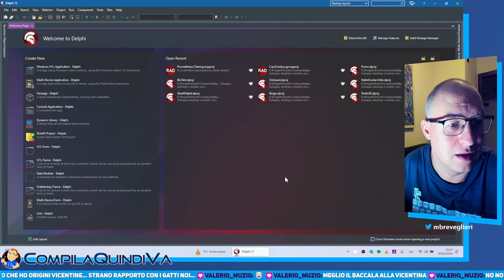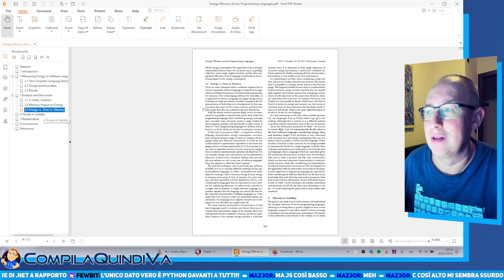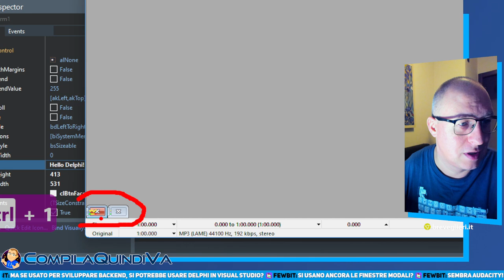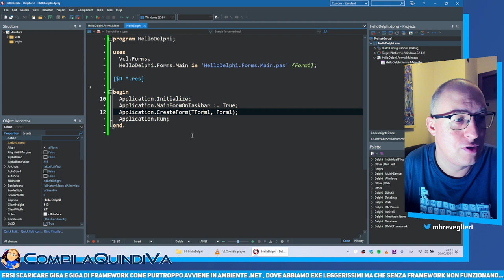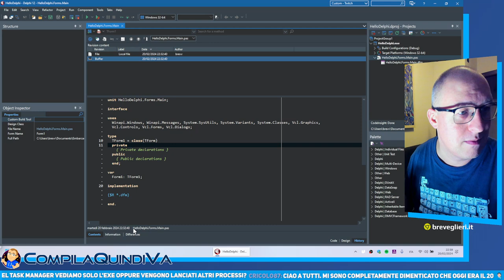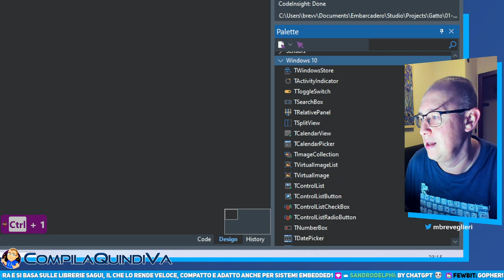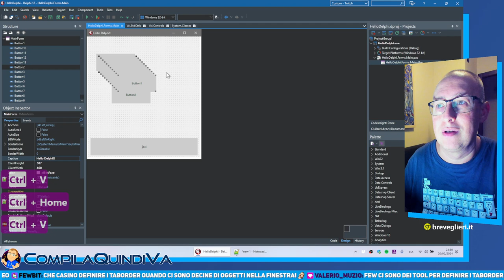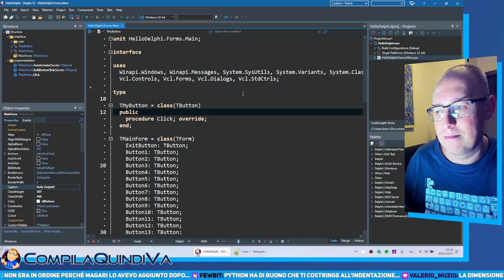DELPHI SPIEGATO AL MIO GATTO! Corso partendo da zero - Ep. 1... begin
*DELPHI SPIEGATO AL MIO GATTO!*
*Corso completo a puntate di Delphi sottoforma di live Twitch*
_EPISODIO n. 1: begin (introduzione)_

Inauguriamo un nuovo ciclo di live su Twitch sottoforma di tutorial nelle quali affrontiamo la programmazione con il linguaggio e ambiente di sviluppo Delphi, partendo dalle basi ed esplorando le caratteristiche del tool, le tipologie di progetto, la sintassi del linguaggio e tutto quello che è possibile realizzare con Delphi, in un percorso adatto a qualsiasi audience, anche a principianti, aumentando il livello fino a quello esperto/avanzato puntata dopo puntata.

In questo primo episodio vedremo come muovere i primi passi nell'IDE di Delphi e creare una semplice applicazione Windows rudimentale. Impareremo a modificare le proprietà degli oggetti e a intercettare gli eventi più semplici. Inoltre, capiremo quali sono i file che costituiscono un progetto Delphi tipico, come sono salvati su disco e qual è il risultato finale della compilazione.

📒 *CAPITOLI* 📒
0:00:00 - Inizio
0:16:00 - La storia di Delphi
0:37:45 - Configurazione di benvenuto
0:42:40 - Creazione di un progetto
0:48:30 - Uso dell'Object Inspector
0:49:52 - Struttura dei file di progetto
1:01:45 - Codice del programma principale
1:03:30 - Risorse del programma (icona, version info, ecc.)
1:05:20 - Prodotti della compilazione (eseguibile, file DCU)
1:07:06 - Prima applicazione in esecuzione!
1:08:53 - Debugging dell'applicazione
2:05:00 - Chiusura live